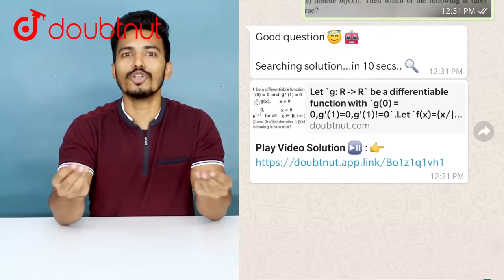Christmas Special Pari And Santa Claus Story | Moral Story | Pari's Lifestyle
Doubtnutt: For Class 6th to 12th, IIT
JEE & NEET
Download DoubtnutApp
or Whatsapp doubts on 8400
400400
solution :D
Daily Vid
eo Lectures
Join Today
More Features
1) Saari important books milengi solved video solutions ke saath
2) Previous year papers, Important PDFs, Quest
ion Bank
3) Tips,Tricks & Concept Videos Topic
wise
4) Mock Tests, Quiz,Daily Contests
5) India's biggest student's community
& much more
Toh Aaj hi download kijiye Doubnut app

Hello guys today's video is a very special video and it is about our favorite festival Christmas. Santa visited me and look what happened in this video.

Cast -Sanskruti(Pari),Sanket,Priti
Directed By - Priti Patil

Picture credits- Freepik.com